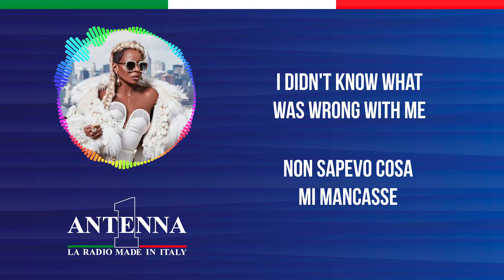Antenna1 - Mary J. Blige – (You Make Me Feel Like) A Natural Woman - Testo e Traduzione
Impara a cantare e scopri il significato dei successi con Antenna 1 in modo divertente e pratico. Il singolo di oggi è “(You Make Me Feel Like) A Natural Woman” di Mary J. Blige.

Testo

Lookin out on the morning rain
I used to feel so uninspired
And when I knew I had to face another day
Lord it made me feel so tired

Before the day I met you
Life was so unkind
You're the key to my peace of mind

You make me feel like a natural woman
Woman...

When my soul was in the lost and found
You came along to claim it
I didn't know what was wrong with me
'til your kiss helped me name it

Now I'm no longer doubtful
Of what I'm livin' for
Cause if I make you happy
I don't need to do more

Woman...

Oh baby what you've done to me
(Done to me)
Oh you make me feel so good inside
(Good inside)
And I just wanna be
(Wanna be)
Close to you, you make me feel
So alive

Woman...

You make me fee
You make me feel like a feel
You make me( You make me)  feel like a (You make me )

Traduzione

Guardando fuori sulla pioggia del mattino
Mi sentivo così poco ispirata
E quando sapevo di dover affrontare un altro giorno
Signore, mi faceva sentire così stanca

Prima del giorno in cui ti ho incontrato
La vita era così crudele
Tu sei la chiave della mia serenità

Perché mi fai sentire
Mi fai sentire
Mi fai sentire come una donna naturale
Donna...

Quando la mia anima era smarrita
Sei arrivato per reclamarla
Non sapevo cosa mi mancasse
fino a quando il tuo bacio mi ha aiutato a capirlo

Ora non ho più dubbi
Su cosa sto vivendo
Perché se ti rendo felice
Non ho bisogno di fare altro

Mi fai sentire
Donna...

Oh, tesoro, quello che hai fatto a me
(Fatto a me)
Oh, mi fai sentire così bene dentro
(Bene dentro)
E voglio solo essere
(Voglio essere)
Vicino a te, mi fai sentire
Così viva

Mi fai sentire
Donna...

Mi fai sentire
Mi fai sentire
Mi fai sentire
Mi fai sentire come una sentire
Mi fai (Mi fai) sentire come un (Mi fai)